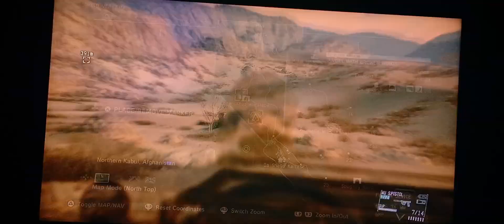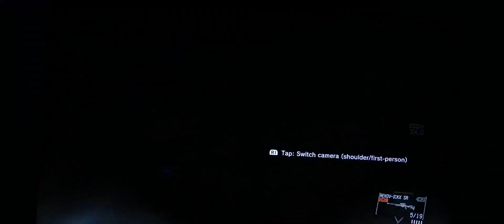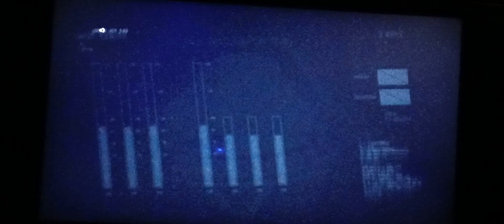MGS 5: The Man Who Would Angel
Angel had some info to give